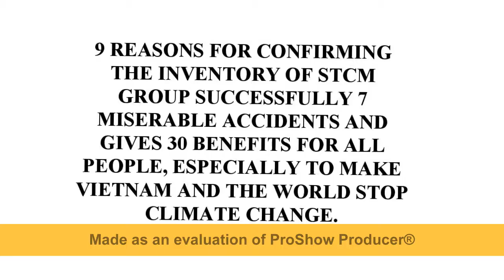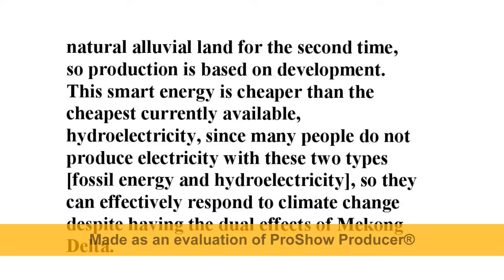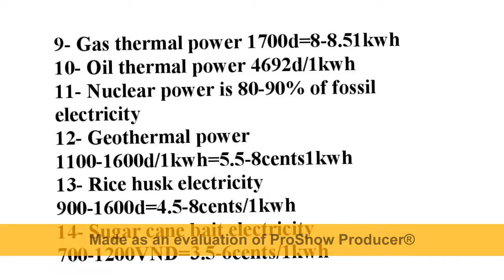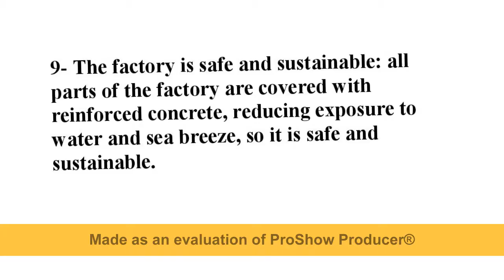1 Nation build only 1 Sea waves Power STCM Plant, delete all Fossil Power Plant stop climate change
SOLUTION TO THE WORLD END OF CLIMATE CHANGE
[Science must come first to lead, financial resouces is light]

Need some energy technology with cheaper production cost than hydroelectricity, extremely large capacity, easy and fast construction, Big profit for investors, replacing fossil energy, so countries want to do it themselves to develop socioeconomic status of their country.
In the past, all countries that proposed this alternative energy were mainly wind and solar energy, but over the years, it has proven that this proposal has failed to make the earth hotter than predicted, the Secretary-General The United Nations thinks it has gone astray.
Now there is an invention of wind power on the sea STCM to meet the above requirements, the production cost is only 2 cents/1kwh of electricity the cheapest in the world, huge capacity, unlimited free resources, easy to implement, quick, the investor great profits, the people benefit, the state doesn't loss money.

The red line is the STCM Sea Wind Power Plant 700 km from Can Gio, Ho Chi Minh City, extending through Ca Mau to Ha Tien, consisting of 20,000 identical units, operating independently, surrounding and protecting Ho Chi Minh City and the Mekong Delta as a multi purposes dyke on the sea parallel to the coast [detached breakwater] creates alluvial land and 700 km coastal highway. This plant has a very cheap production cost of only 2 cents usd / 1kwh, a huge capacity of 1 million MW, but if it needs a lot of electricity, it is easy to build bigger and expand.
Model of 1 unit of  Wind Power on sea STCM Plant, on the compressed air cellar, there are many wind collectors [note not like wind turbines] that bring the wind into the cellar plus the wave-to-gas converters compressed [according to Owc-Pendulor-Sde technology] plus compressed air generators [according to Multi floating-Pelamis-Pontoon device technology] all the gas collected by the above devices along the compressed air inlet in the storage tank, When needing to generate electricity, unlock the compressed air released to rotate the generator turbine to generate electricity. The production cost according to this technology is only 2 cents/1kwh, bought by the State for 9.8 cents/1kwh, only one person needs to build this unit so that many others can see how easy and fast it is. Big profits will continue to work until the whole factory is completed [as shown in the picture above].

SEE MORE ON YOUTUBE CLICK:
- Structure and operating principle of Wind Power on sea STCM Plant.
- Why Wind Power on sea STCM Plant has a production cost of 2 cents/1kwh, the cheapest in the world.
- Wind power on the sea STCM saved 7 sufferings and brought 30 benefits to thousands of people.